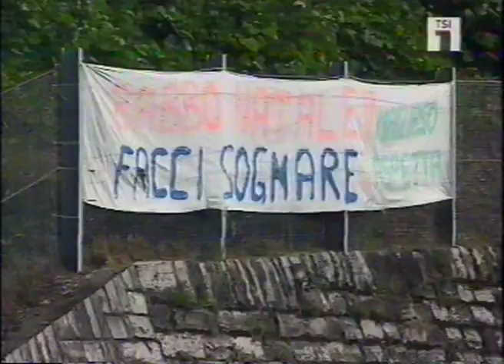1999 LA GALLERIA DI CIRCONVALLAZIONE DI MAGLIASO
26 febbraio 1999 - Bill Arigoni in qualità di presidente dell'associazione Vivi Magliaso si è battuto con tutte le forze per togliere il forte traffico dal centro del paese di Magliaso. Lo ha fatto con varie manifestazioni popolari ma anche con molti atti parlamentari. Purtroppo anche nel 2020 la situazione non è cambiata anzi, è peggiorata!